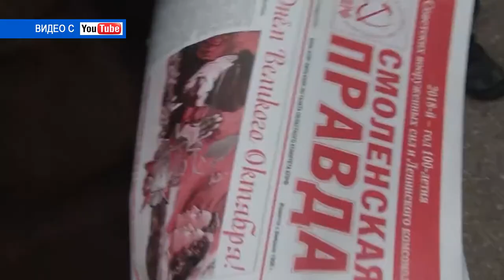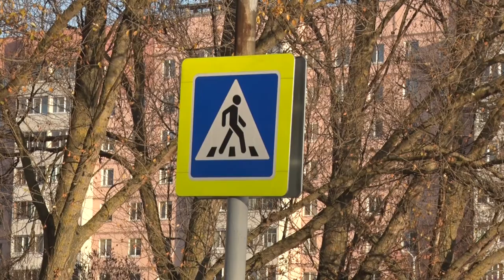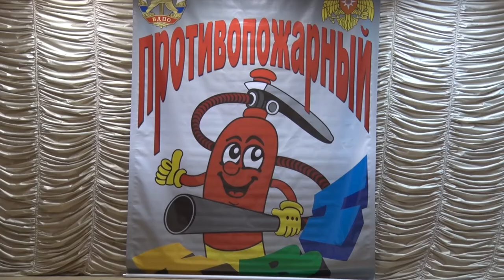Десна-ТВ: День за днём от 08.11.201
В выпуске:
- обрели покой: в Калужской области захоронили останки красноармейцев;
- сотрудники ГИБДД следят за безопасностью пешеходов;
- обзор криминальных происшествий за неделю;
- шутки про пожарных: десногорские школьники сыграли в КВН.